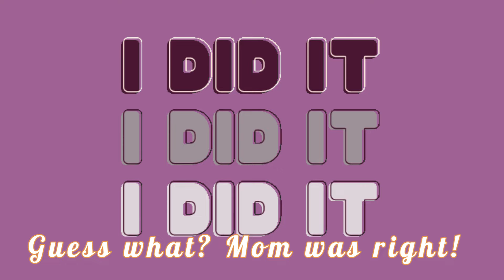I LIKE BIG BOOKS RAP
This video encourages reading.
It is presented in a RAP format. Enjoy. Keep reading.